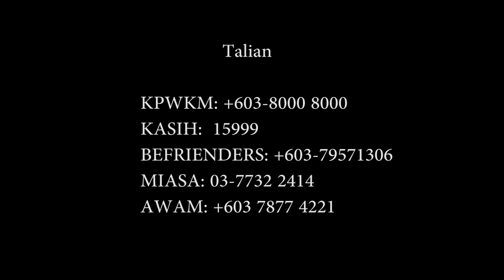Hentikan, Stop it! (Short Film)